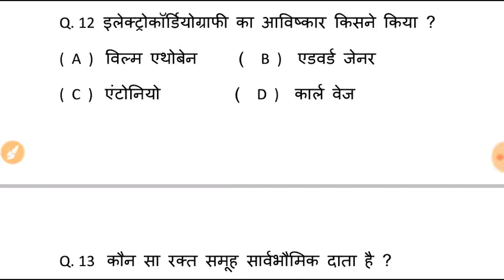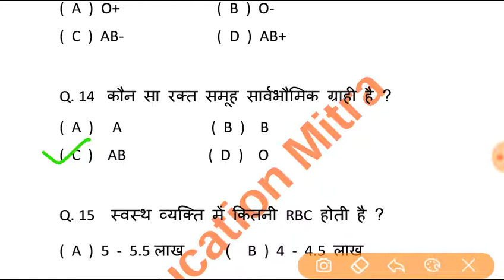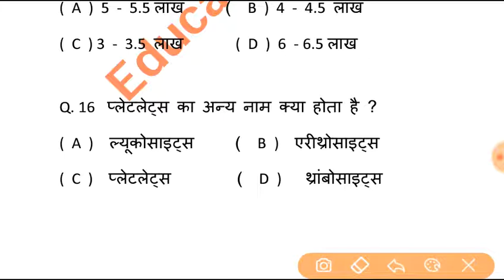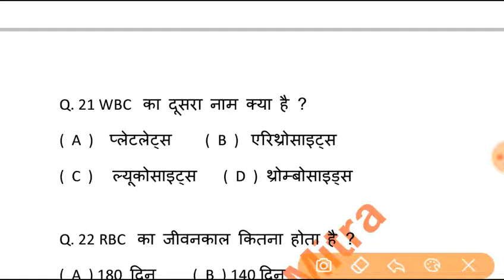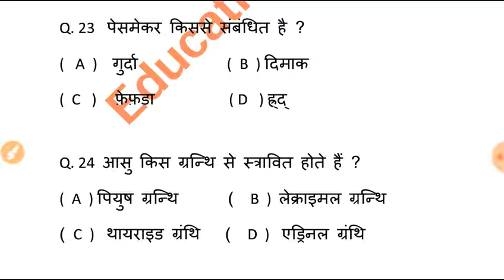जीव विज्ञान | Biology | जीव विज्ञान के 25 महत्वपूर्ण प्रश्न Part - 2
जीव विज्ञान | Biology | जीव विज्ञान के 25 महत्वपूर्ण प्रश्न